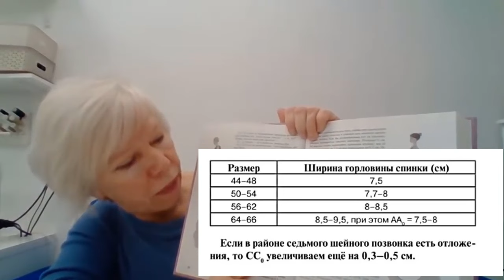Сложные моменты снятия мерок. Для учеников онлайн курсов Галины Коломейко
Полезно для начинающих. Начался очередной онлайн курс. Как всегда начинаем с самых азов - с изучения фигуры и снятия мерок. И хотя в курсе много видео, много подробных пояснений, но вопросы всегда остаются. Нам нужно осознанное построение и полное понимание.
Поэтому видео с ответами лишним не будет.
Наш сайт kolomejko.ru